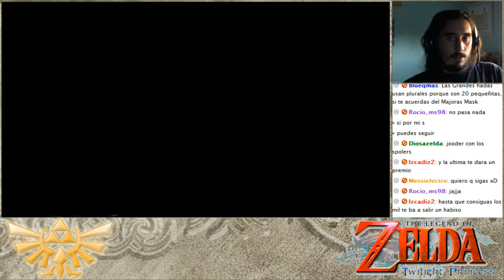The Legend of Zelda Twilight Princess | Episodio 40 - Arreglando el puente al fin